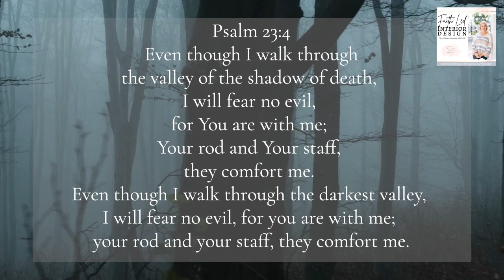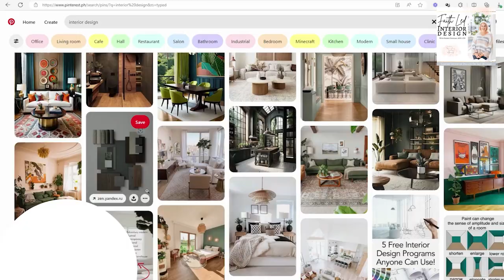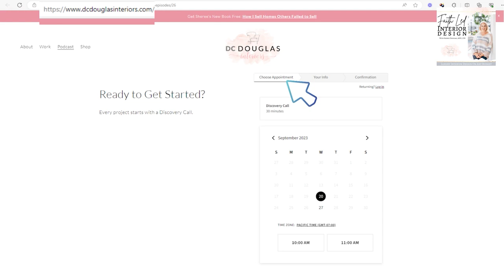How to Prepare For a Helpful Interior Design Consultation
Are you planning on consulting an interior designer? Listen to this episode.

For some people, it can be intimidating to have an interior designer over to their house. Well, if you knew me, you wouldn’t worry about a thing!

Having been in the industry for so long, I have seen disastrous messes. There have been times when I walked into a home and wondered why the owner called me as their home looked so great. A client once told me, “If I want my house clean, I tell my wife Sheree is coming over.”   She would whip that place into shape, LOL. But really, I don’t care. If you don’t have time to clean, no worries. Most of the time, we designers are very concerned with the end outcome, not the current state.

In this episode, I share some helpful tips on how to prepare for an interior design consultation.
In Summary, here's how you prepare for an interior design consultation:
✅ Consider Your Goals Ahead of Time
✅ Discuss Your Budget in Advance
✅ Review the Use of Each of Your Rooms
✅ Prepare Yourself to be Open & Transparent
✅ Present Your Desired Pieces for the Design
✅ Spend Time Searching out Your Preferences
✅ Establish Your Decision-Making Process

It is important to keep an open mind to new ideas and plans as you will get new, fresh, wonderful ideas at this initial consultation. Be prepared and welcome them.

🤔 Haven't scheduled your design consultation yet? There's no time like the present! Let me help you 🏡
⭐ Want to learn more about my services?
If this is your first time to this channel, and you want to know everything about designing your home within your budget, then subscribe and tap the bell 🔔 for notifications to be the first to know about all things Luxury Interior Design.😃